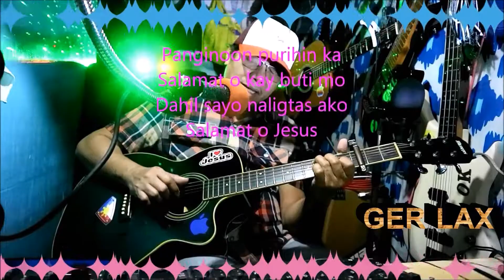Panginoon purihin ka